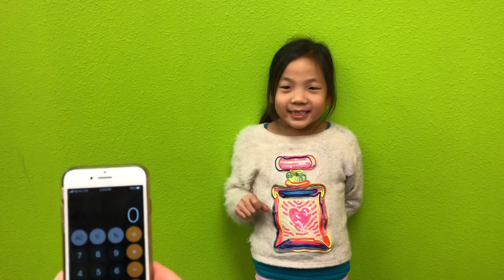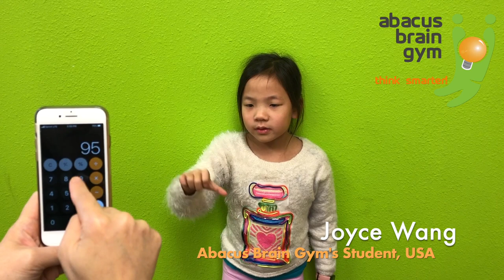Learn Abacus Online by Abacus Brain Gym with Joyce Wang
Be the exception! Mental power rocks! Fast math is easy and cool!